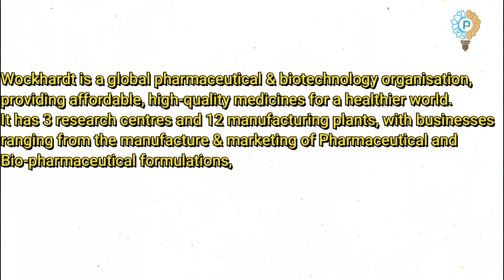Wockhardt Job: Wockhardt is Hiring Microbiology, Biotechnology, Biochemistry, Chemistry Candidates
Wockhardt is hiring fresher and experienced in Microbiology, Biotechnology, Biochemistry, and chemical candidates for API and formulation. Wockhardt is a global pharmaceutical and biotechnology organization, providing affordable, high-quality medicines for a healthier world.  It has 3 research centers and 12 manufacturing plants, with businesses ranging from the manufacture and marketing of Pharmaceutical and Bio-pharmaceutical formulations, Active Pharmaceutical Ingredients (APIs), and Vaccines. Open position for the officer, Executive, Sr. executive for upstream and downstream process. Candidates should be M.Sc in Microbiology, Biochemistry or Biotechnology or B.TECH in Chemical with 0- 7 years of experience in operational of bacterial and mammalian fermentation-based processes. Also experience in chromatography, filtration, biochemical reactions, and lyophilization.  Wockhardt has an open, participative culture that cuts through all levels of the workforce. The Company empowers its associates to make decisions on their own and provides the necessary resources, helping build a culture that releases the potential of every associate. Now see the detailed job post. Wockhardt is also hiring for QA, QC, and compliance departments for API and formulation. Qualification and experience are mentioned in the job post. Interested candidate kindly sends an updated CV and comment as interested. Remember Job location is Aurangabad. Please like & requested to share.